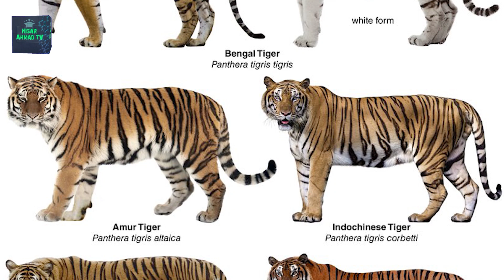Types of Big Cats in the World |Lion, Tiger, Leopard, Jaguar, Snow Leopard, Cheetah, Cougar, Panther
This video is about 9 different species of big cats.
That is:

Lion: Panthera leo
Tiger: Panthera tigris
Leopard: Panthera pardus
Snow Leopard: Panthera uncia
Jaguar: Panthera onca
Cheetah: Acinonyx jubatus
Mountain Lion: Puma concolor
Clouded Leopard:
Black Panther;

Lion: Majestic and regal, the lion rules the African savannah with its golden mane and powerful presence, symbolizing courage and strength.

Tiger: With its striking orange coat and black stripes, the tiger epitomizes grace and beauty. This apex predator is known for its agility and stealth, roaming the dense jungles with a commanding presence.

Leopard: The leopard, a master of camouflage, effortlessly blends into its surroundings with its spotted coat. This elusive feline possesses remarkable speed and climbing skills, making it an expert hunter in both forests and grasslands.

Snow Leopard: In the rugged, snowy landscapes of the high mountains, the snow leopard roams as an elusive and ethereal creature. Its thick, grayish-white fur provides perfect camouflage, allowing it to navigate the treacherous terrain with unmatched agility.

Jaguar: The jaguar, adorned with its distinctive rosette patterns, reigns as the largest feline in the Americas. Known for its powerful bite and remarkable swimming ability, this elusive cat thrives in the dense rainforests of Central and South America.

Cheetah: Sleek and slender, the cheetah is built for speed. With its slender body, distinctive tear stripes, and incredible acceleration, it is the fastest land animal, capable of reaching astonishing speeds in pursuit of its prey.

Mountain Lion: Also known as the cougar or puma, the mountain lion is a solitary hunter of the Americas. Adaptable and agile, it thrives in diverse habitats, from mountains to deserts, blending stealth and strength to stalk its prey.

Clouded Leopard: Shrouded in an enchanting coat of cloud-like spots, the clouded leopard roams the dense forests of Southeast Asia with an air of mystery. Its long, powerful tail aids in balancing while climbing trees, allowing it to ambush prey from above.

Black Panther: The embodiment of grace and elegance, the black panther possesses a sleek, jet-black coat. Whether it's a melanistic leopard or jaguar, this elusive creature commands attention with its enigmatic presence, a true symbol of beauty and power.